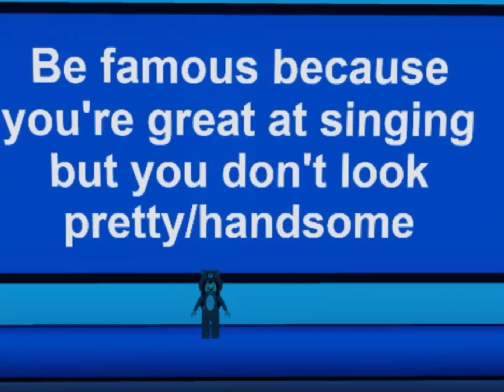Frogot to post this-